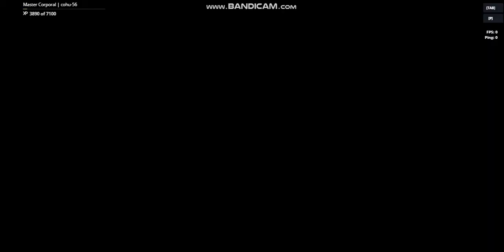Tanki Online Master Corporal Gameplay 1